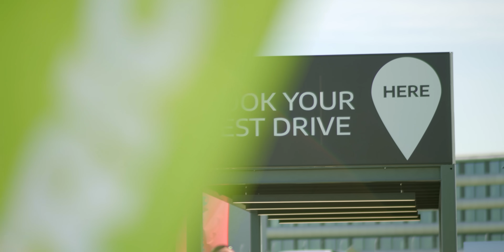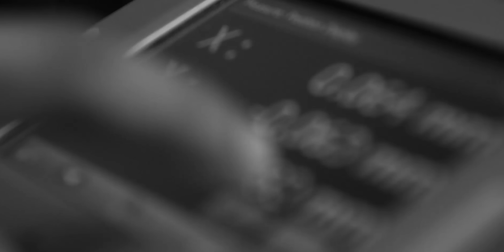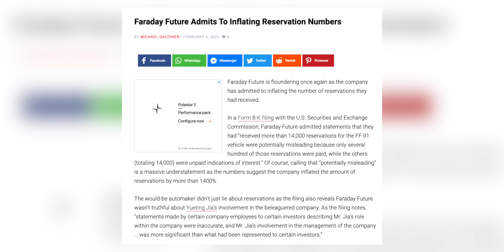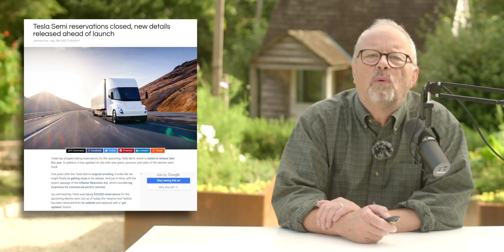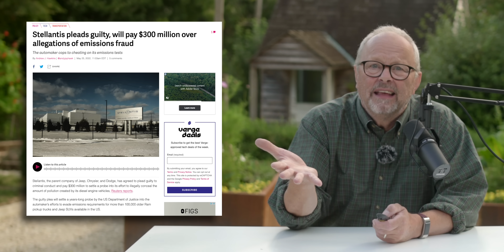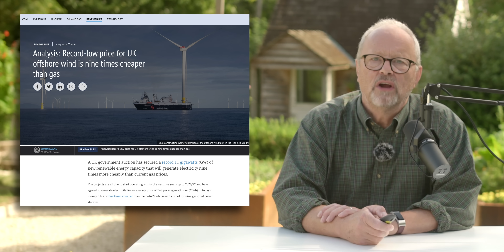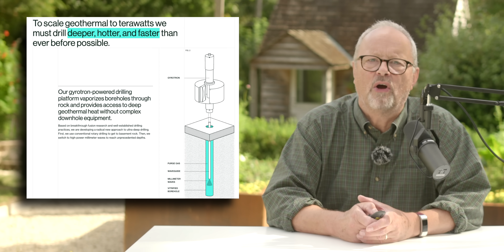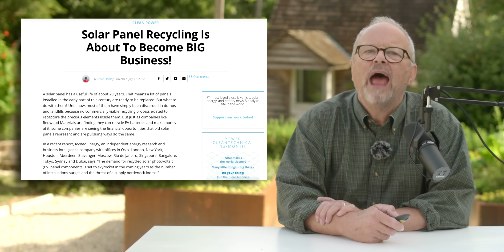What Happened To Faraday Future?? Almost Breaking News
Join Robert for another packed episode of Almost Breaking News including speculation about Faraday Future, the imminent arrival of theTesla Semi, some megachargers, CHEAP wind energy, big fines for Stellantis USA, melting rocks for geothermal energy, recycling solar panels and a special Fully Charged Live Announcement!

Are you a potential exhibitor, sponsor or speaker for Fully Charged Live Canada 2023?! Join Robert at our kick-off meeting in Vancouver next week

00:00 Introduction
00:20 Coming Up!
00:45 Fully Charged Live!
01:46 A special guest!
02:15 Trouble for Faraday?!
06:40 Are Tesla Semis Coming?!
08:30 Polestar 6 gets ready for production
09:30 Naughty Stellantis USA
11:00 Cheap Wind! End of Discussion
13:11 Bore-ing Geothermal!
16:33 Recycling Solar Panels
18:08 A quick thanks!